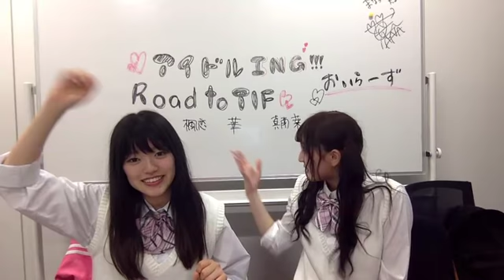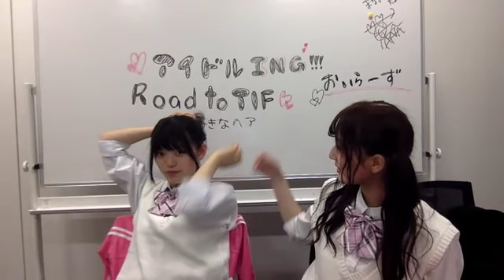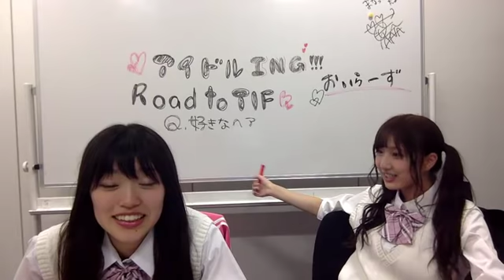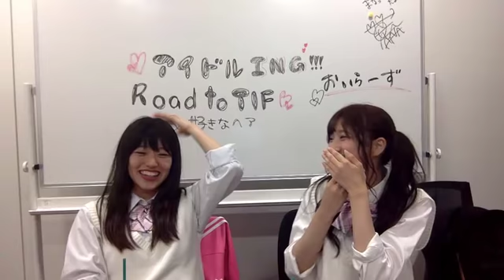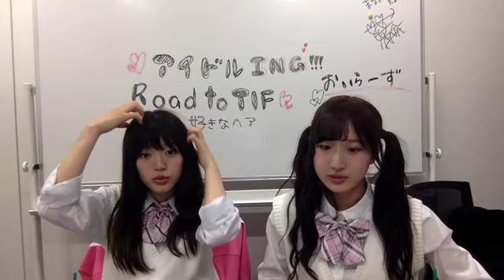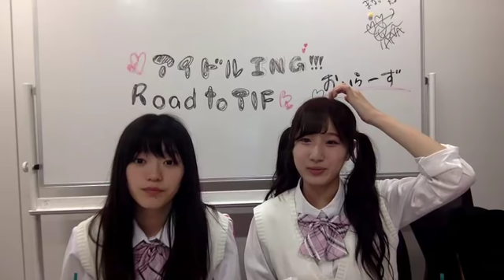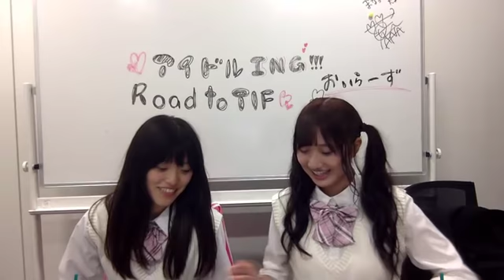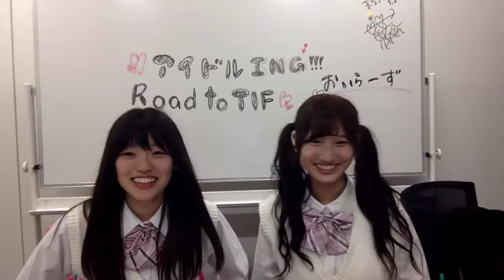アイドルING!!! 【Road to TIF2018】 2018年07月01日その3